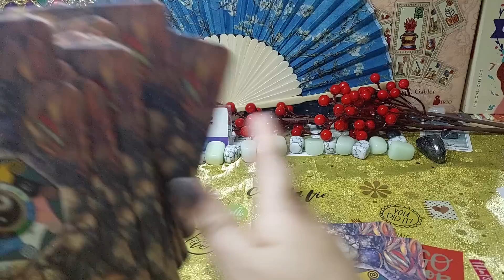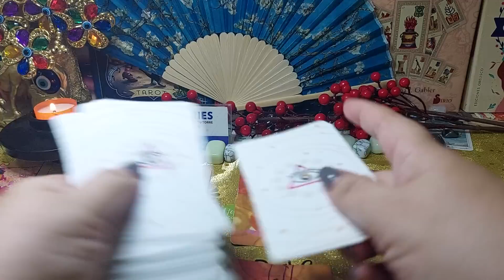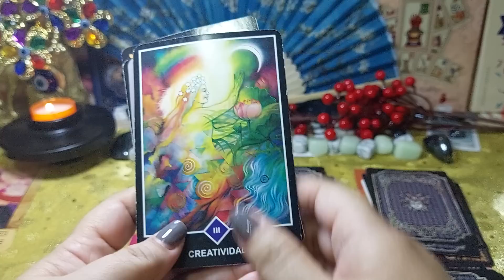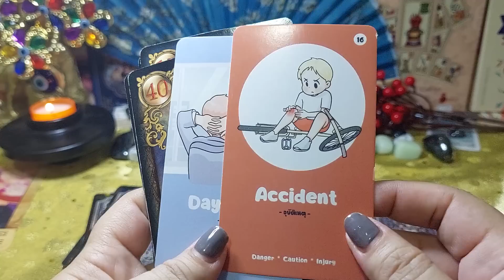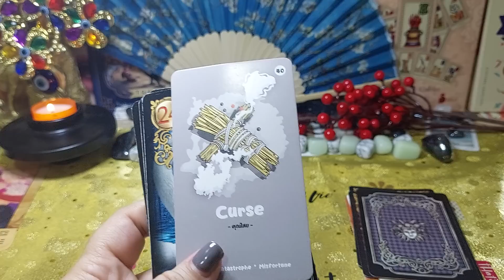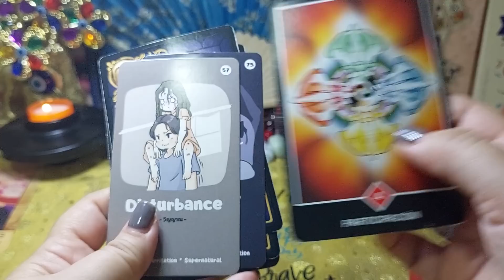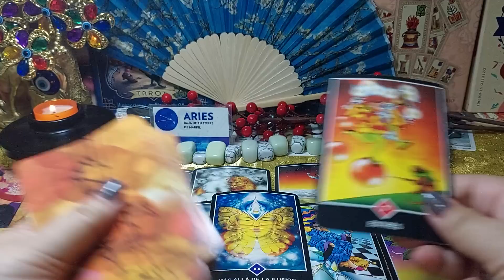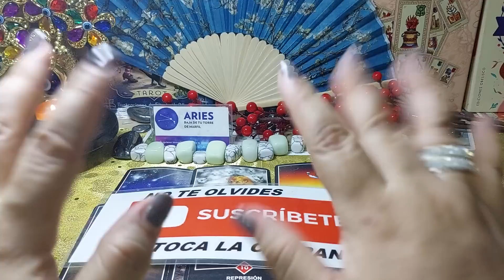𝐖𝐎𝐖!🔥𝐀𝐫𝐢𝐞𝐬 ♈️ 𝐍𝐄𝐂𝐄𝐒𝐈𝐓𝐀𝐒 𝐃𝐄𝐒𝐂𝐀𝐍𝐒𝐎 💘 𝐘 𝐋𝐋𝐄𝐆𝐀 𝐄𝐋 𝐀𝐌𝐎𝐑 𝐒𝐈𝐍 𝐏𝐋𝐀𝐍𝐄𝐀𝐑𝐋𝐎❤️😍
tirada mensual, con varios oráculos y tarots, salud, dinero, amor, amigos, familia y trabajo.

. Producción ejecutiva: @sponsordios . Producción Instrumental: @asan.yf . Producción Artística: @o.n.i.r.i.a . Ingeniero de grabación: @gohnza_ y @manucordobaa en @romaphonic . Ingeniero...
¡CREAMOS SKINS de YOUTUBERS en STUMBLE GUYS! 🎨🤣 con SPARTA y RAPTOR - Alexy
¡ME CONVIERTO en el TIBURON mas GRANDE del MUNDO!🌎🦈😱en TASTY BLUE con SOYDANY
¡Pinkylovers! 💖 Llegó el jueves de PinkyPromise 🦄 En este final de temporada cerramos con todo y recibimos al TeamInfierno ¡los quemaron a todos con las revelaciones de LCDLFMX!...
BERTH-OH
Broma del paraguas 😂
Carrerita
Clash of Clans
Conéctate Conmigo - Gocho, Wisin, Redimi2 (Oficial Video)
Después de rendir su quinto informe de gobierno, el presidente Andrés Manuel López Obrador realizó el primer recorrido de supervisión a bordo del Tren Maya desde la estación Campeche...
Doja Cat
Doja Cat - Demons (Official Video)
El Guarura
EL IMPOSTOR Y SU AYUDANTE 😈
ELIMINARON EL JUEGO DE SKIBIDI TOILET
En el video de hoy TIMBA VK, INVICTOR, RIUS, SPARTA y RAPTOR se enfrentaran a una carrera cara a cara o face to face en un wallride GTA 5 Online con SUPER COCHES La carrera más imposible con...
ENJUCAME LA NAVE - DOMELIPA | RINES DE CORAZÓN Y VINILES
Gera MX
Gera MX - Detroit (Video Oficial)
Gocho “El Lapiz de Platino”
Grupo Marca Registrada
Grupo Marca Registrada x Alex Favela x Joaquín Medina - Elovrga [Official Video]
GTA 5 pero Cada vez SALTAS mas ALTURA
GTA 5: ¡CARA A CARA VERTICAL! 😱 ¡MUY DIFICIL! con los COMPAS
Hoy me convertire en TIBURON en TASTY BLUE y tendre que DESTRUIR a TODOS LOS HUMANOS de la TIERRA mientras salvo a LOS PECEZ. sera que LOGRARE mi META? 🍌¡Mis...
Jhayco
Jhayco, Peso Pluma - Ex-Special (Official Video)
Kylie Minogue
Kylie Minogue - Tension (Official Video)
La Jornada
LA PIJAMADA
Las Estrellas
Las Estrellas
Las Estrellas
Luisito Comunica
Luton Town 1-2 West Ham | Bowen Scores Again as Hammers Go Top! | Premier League Highlights
Michelle Maciel
Michelle Maciel, Eden Muñoz, Panter Bélico - CCC (Remix) (Lyric Video Oficial)
MYKE TOWERS el cantante que más sabe de SNEAKERS 🔥
NOS MUDAMOS A UNA NUEVA CASA!
Once A-Pawn a Time | Clash of Clans Season Challenges
One Piece Netflix: ¿Éxito o fracaso? - VSX Project
Pinky Promise
Por qué compré un Lamborghini Sterrato!? La verdad | Salomondrin
pov: ves una pelicula en 2023
RESUMEN: ¡EL SORTEO DE LA FASE DE GRUPOS DE LA UEFA CHAMPIONS LEAGUE!
Romeo Santos
Romeo Santos - Boomerang (Official Video)
Salomundo
seguimos en la platica
Shorts populares
SoyDany
SOYWENDYGUEVARA
SOYWENDYGUEVARA
Taylor Swift
TAYLOR SWIFT | THE ERAS TOUR Concert Film Official Trailer
Timba Vk
TNT Sports México
TOHO animation チャンネル
Tomé el VUELO MÁS LARGO DEL MUNDO | + 19 horas ✈️
Vista Gamer
Vogue Spain
VSXProject
West Ham United FC
Young Miko: look de diario con eyeliner marcado y pequitas | Secretos de Belleza | VOGUE España
YSY A
YSY A x BHAVI ft. TIAGO PZK - MI CIUDAD (PROD. ASAN)
Yuridia
Yuridia - Malamente (Video Oficial)
Zion & Lennox
Zion & Lennox, Anuel AA - Para Siempre (Official Video)
🍟 UNA PAPITA EL TESORO DEL REY AZUL 🍟 (Roblox Memes)
🚨Final de Temporada: Team Infierno en Pinky Promise T.5- EP. 24